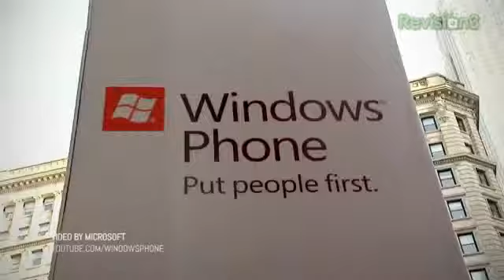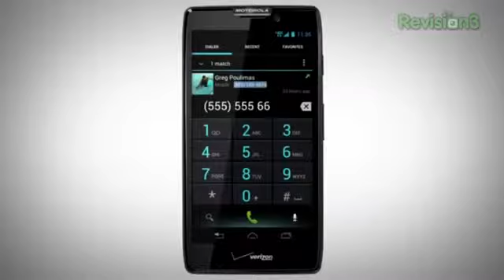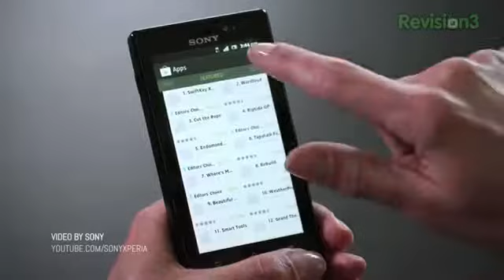Motorola Razr HD Leak and New Nexus Devices